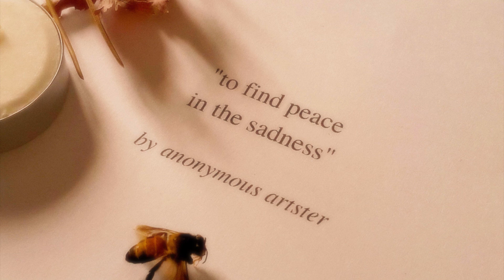anonymous artster - to find peace in the sadness (extended) (full album stream)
act i ; final station - 00:00
roadside beaches - 1:54
remember when we used to ride our bicycles down the hallway - 5:42
where do people meet - 9:57
black/lungs/heart - 13:38
but i didn't wait - 17:30
act ii ; earth we feed - 19:52
HURTING - 22:47
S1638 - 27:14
i would - 30:24
lullaby no.7 - 34:59
untitled 22 - 38:19
it's time to wake up now, joy - 42:33
orange soda - 45:10
feelings are life's worst kind - 49:56
trophy - 52:42
mimicry - 54:23